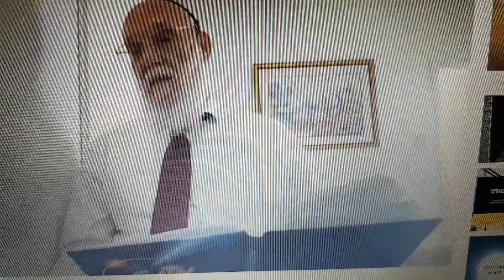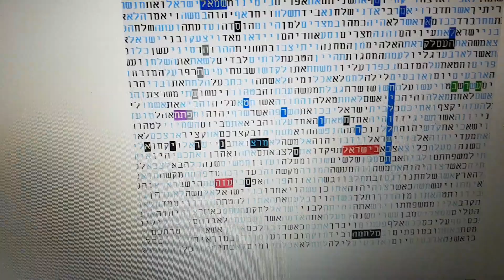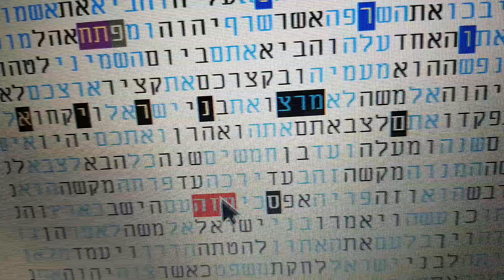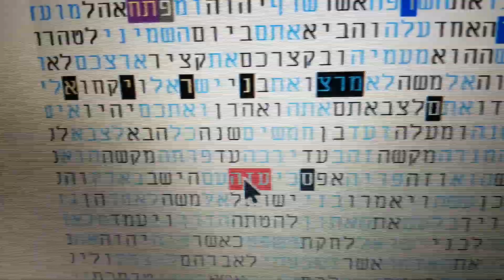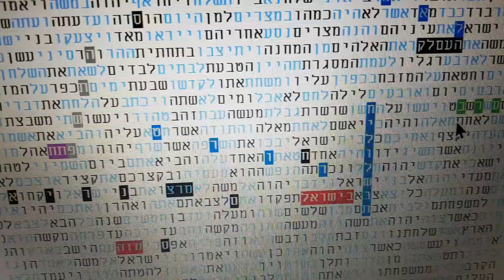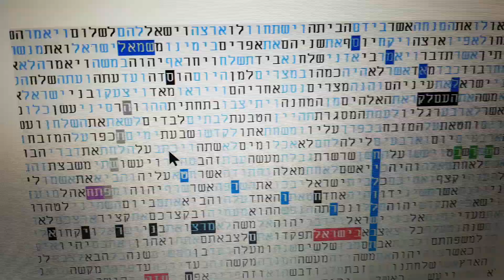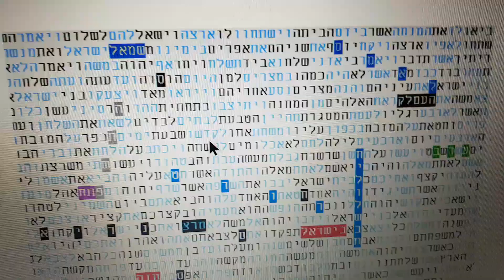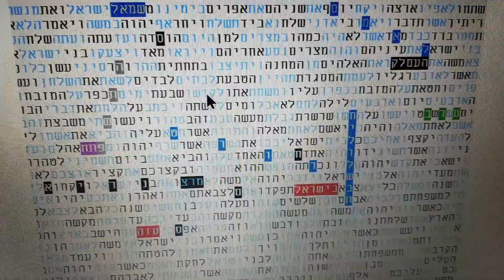מצב ישראל הקשה בהסברה נכונה בקודים בתורה גלזרסון